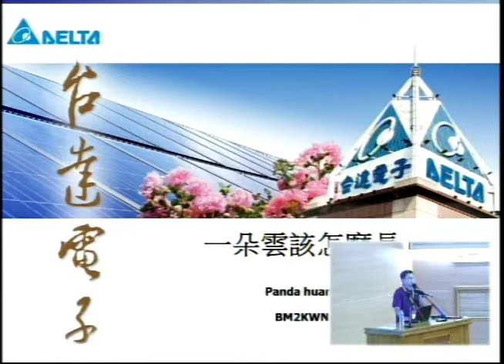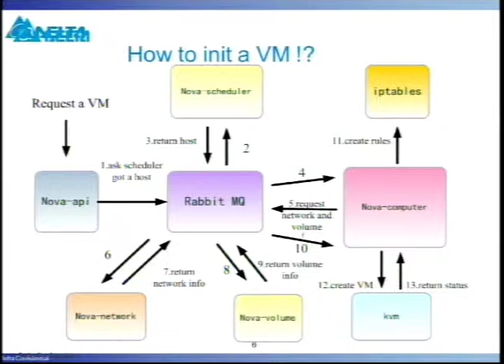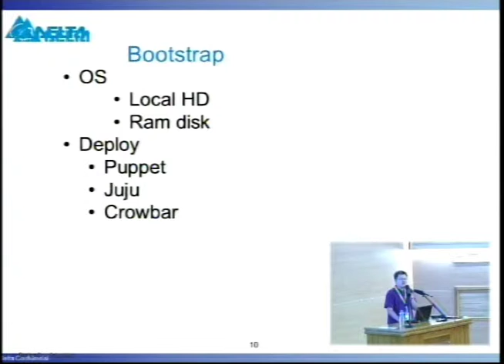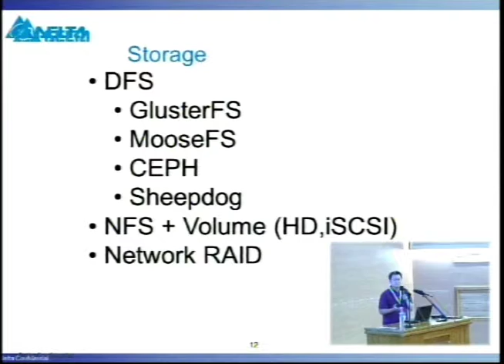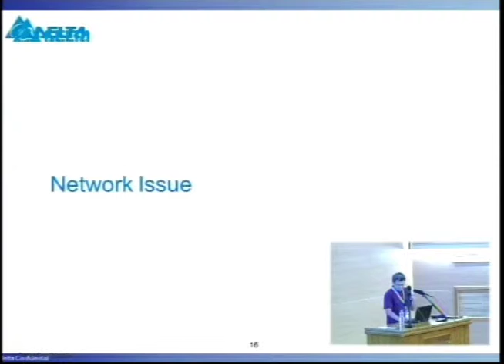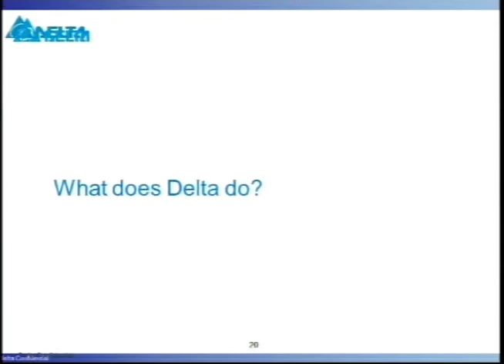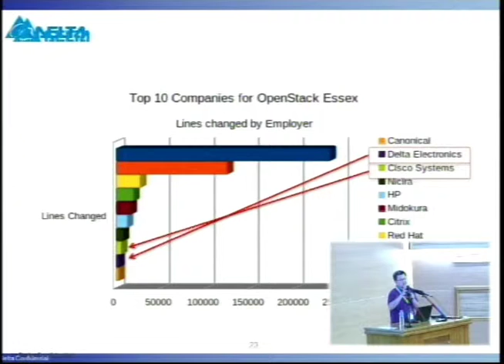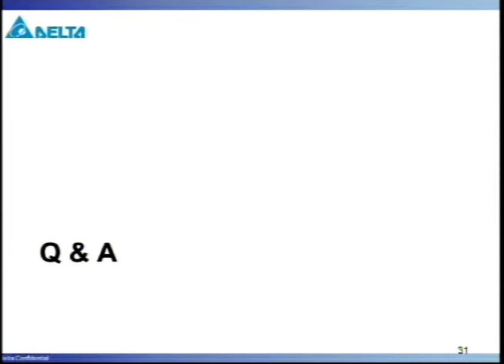[COSCUP 2012] 一朵雲該怎麼長 - 黃文銘 (Panda Wen-Ming Huang)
一朵雲該怎麼長

黃文銘 (Panda Wen-Ming Huang)

台達電子雲端事業處\工程師

    漢語
    Cloud

    雲要活在實體機上
    自己寫還是使用某某stack
    儲存設備很貴的
    網路架構該怎麼規劃
    台達目前做了那些事

台達電子雲端事業處\工程師\屏東科技大學資管系\碩士 其實我只有"碩士"這個學位和資訊有關，其它都和吃有關。吃？是的，屏農食品再到屏科食品系，不過高中時從8位元的小教授什麼都玩什麼都不精，退伍後甚至我還做了四年多的業務，最後因為拿到碩士才變"RD"的，很離奇吧！因緣際會進了台達雲端中心在翟博士的部門參與雲端計劃，希望能在這次的會議中分享一些心得。